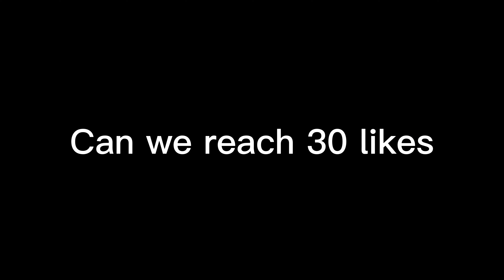Gusion Montage #22 ~ Mobile Legends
• All about Mobile Legends: Bang Bang ~ What You Guys Gonna Get Are Pro Players Gameplays.

• Channel goal 🎯
   10M Views

• Highlights Upload time 🕠
* 8:00    AM  (GMT+7) {Gusion Highlights}
* 12:00  PM  (GMT+7) {Lancelot Highlights}
* 4:00    PM  (GMT+7) {Fanny Highlights}

• Montage Upload Time 🕠
* Monday        {Gusion Montage}
* Wednesday  {Lancelot Montage}
* Friday            {Fanny Montage}

• Send Your Savage/Maniac Videos Here (Must be 1080p 60fps)

🧑‍💻 Players' Name

• CHOI.
• i.li25
• Meliodas.
• Chanhthala
• Jelly Fish
• Kennn Turuuu
• Arshvin.

🎵🎶  Music Background